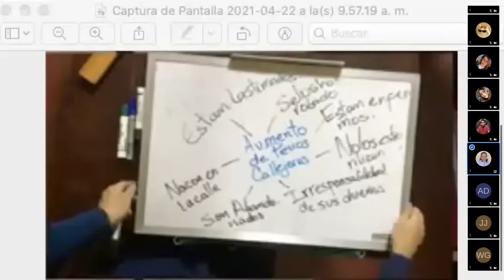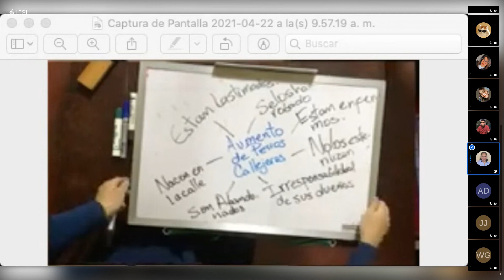5to Bachillerato, Seminario, Lluvia de ideas sobre Causa y Efectos